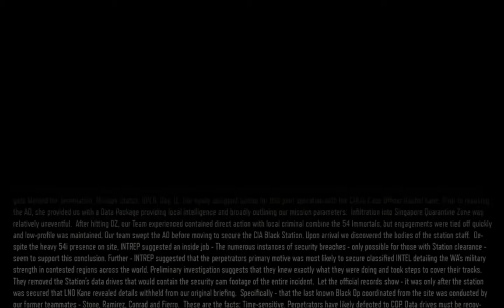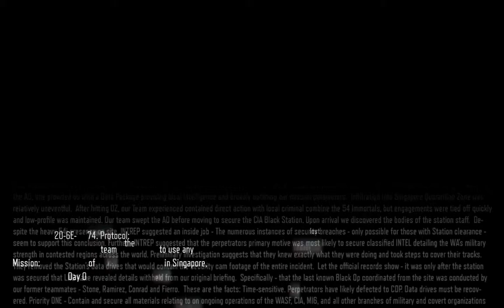Call of Duty Black Ops 3: Part 5 In Darkness